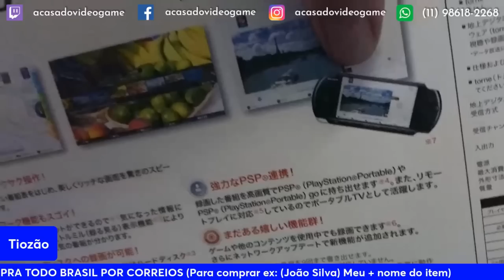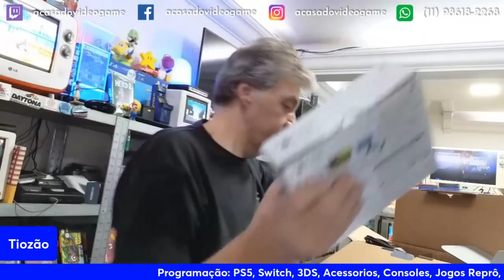TIOZÃO APARECEU COM PLAY 2 MIDNIGHT BLACK RARIDADE 😮